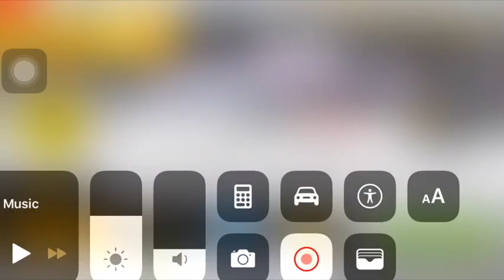Asphalt 8 Ferrari 488 Pista Championship Iceland all main goals